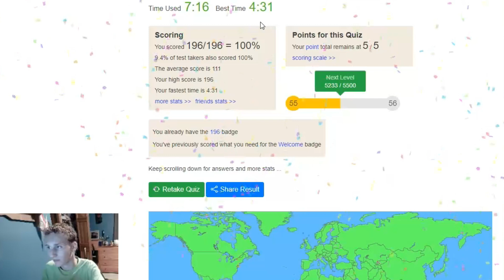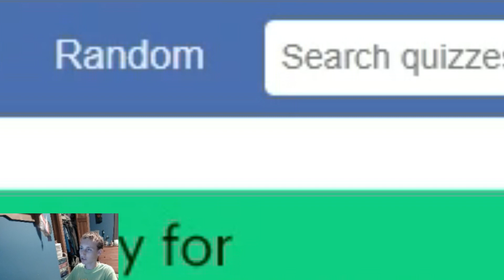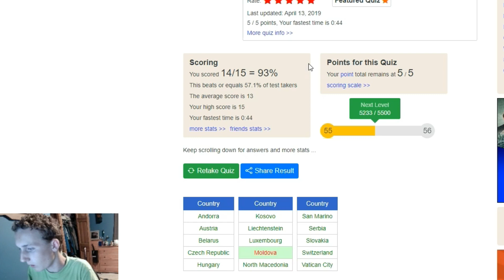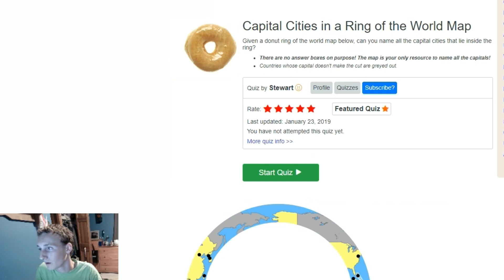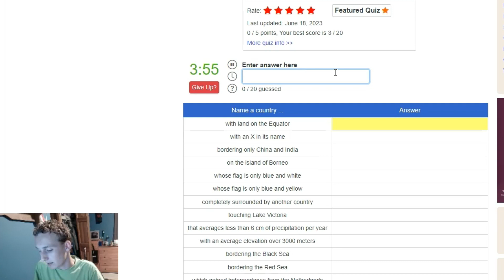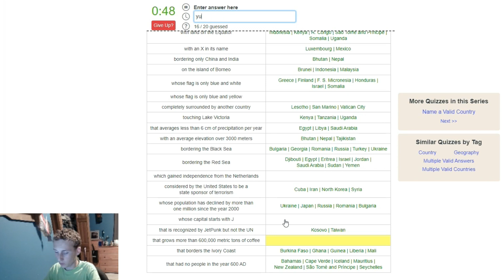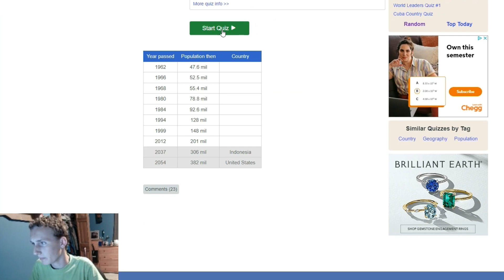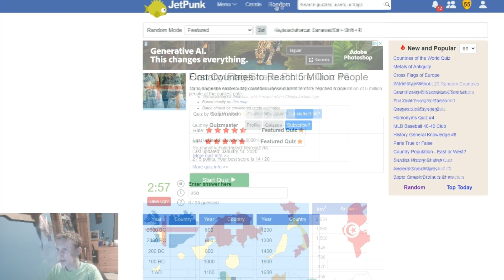Smart American Proves Stereotypes Aren't True - Worst Trends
I can name every single country in the world. I'm not a GeoGuesser Pro or anything. but I'm far better than those Europeans!!!